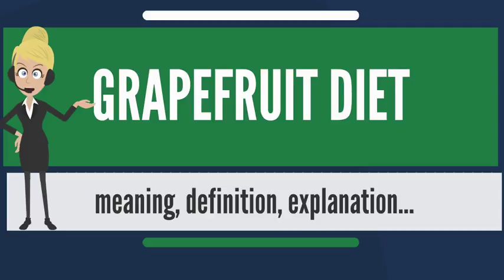grapefruit diet || health and fitness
Grapefruit Diet is another quick weight loss diet. It is another low calorie, low carbohydrate diet with the added feature that you eat grapefruit three times a day and separate protein from carbohydrates by at least four hours. This diet is based on the false idea that grapefruit has a protein that can break down fat. As with other quick weight loss diets, you will lose muscle and fat and then regain weight when you go back to your usual eating habits. The grapefruit as a citrus fruit has vitamin C and antioxidants called citrus flavonoids.

fat lose
belly fat
belly fat